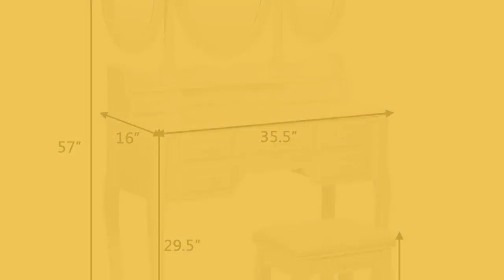Costway White Tri Folding Oval Wood Vanity Makeup Table Set 7 Drawers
our White vanity makeup table and stool set, which has a beautiful and traditional style, is a perfect choice for any bedroom. Made of thick MDF panel and pine wood leg, this dressing furniture set is sturdy and durable enough to serve you a long time. Features with 7 drawers, it can provide enough space for storing your jewelry and ornaments. Table top also have enough for storing your cosmetic and make up tools. A cushioned stool match with the table, so you can seat comfortably when you dressing. Do not hesitate, just buy one Feature Perfect choice for any room for its Beautiful and modern design Made of MDF panel and pine wood leg, sturdy and durable Seven drawers provided for storing jewelry and ornaments Drawers with flowers handles for easy putting out and in Trifold mirror provide wide mirror area A matched cushioned stool provided Simple assemble need and all the hardware include Specification Material: MDF and pine wood Overall size of table: 35.4''x15.7''x57.5''(LxWxH) Size of stool: 14.6''x11.0''x17.3''(LxWxH); Size of middle mirror: 14.7''x21.2''(WxH); Size of side mirror: 9.0''x15.0''(WxH) Inner size of small drawer: 6.9''x2.8''x2.0''(LxWxH); Inner size of middle drawer: 9.8''x5.5''x2.3''(LxWxH); Inner size of big drawer:9.8''x9.8''x2.3''(LxWxH) Distance from table top to floor: 29.5'' Package include: 1 x dressing table, 1 x stool